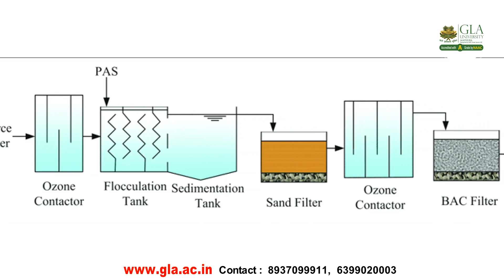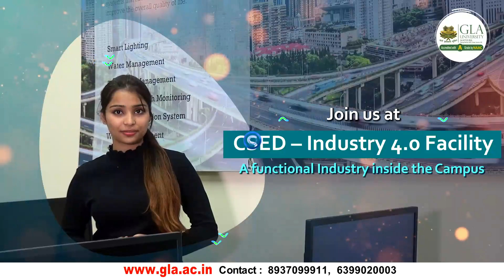Student Testimonial | Yashi Mishra | B.Tech -CSE(IIOT) | CSED Industry 4.O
GLA University in collaboration with Dysmech Competency Services (DCS) has set up the Center for Skill and Entrepreneur Development (CSED) a functional industry inside a campus wherein students will be exposed to the industry ecosystem with project-based learning program.

CSED at GLAU is working on skill development as an industry partner to bridge the gap. We call it Industry inside an Institute.

Value for Students

Industry Ready Engineer With Experience of  1 To 2  Years
Students Would Get To Work on Industrial Problem Statements.
Domain Expertise.
Students Would Be Preferred For Lateral Hiring Against The Fresh Hiring.
Opportunities To Attend Seminars By Industry Experts
CSED will Invite Campus Interviews & Improve Employability.
Assistance In Post Graduation
Assistance For Internship
Value for Start-Ups

Provide Incubation For Startups.
Provide Experience On Live Projects Before Starting The Journey Of Entrepreneurship.
Provide Complete Ecosystem i.e. Office Space, Technology, Equipment’s For Two Years.
Provide Clear Direction and Go To Market Strategy.
Provide The Technical And Business Skills Required To Be A Sustainable Entrepreneur.
Provide Expert Consultancy.